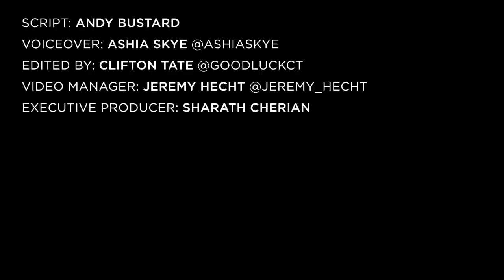21 Savage Reveals Jay Z’s Financial Advice… Take The 50K & Listen To This Instead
One of Hip Hop’s most revered elder statesmen, JAY-Z has taken many a young artist under his wing in an effort to impart his billion-dollar blueprint to the new generation. Among them is 21 Savage, who shed light on the game he’s soaked up from Hov during a recent appearance on Math Hoffa’s barbershop conversation series My Expert Opinion.